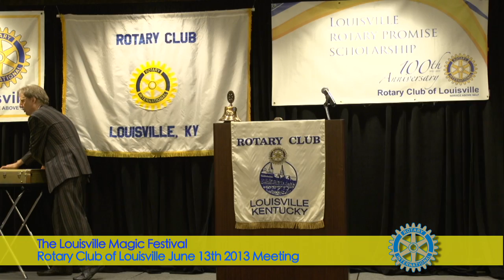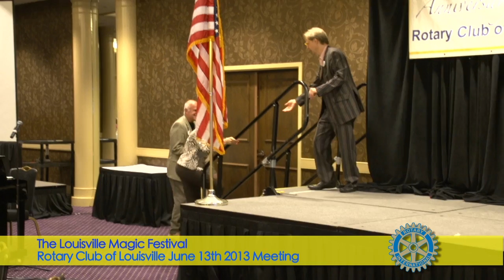Rotary Club of Louisville June 13th Meeting, Mac King, Louisville Magic Festival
World famous magician  and Las Vegas Headliner Mac King spoke at our June 13th Meeting talking about the Louisville Magic Festival.  We were treated to a wonderful performance and a great talk about the Louisville Magic Festival.  Mac, a Louisville native discussed his roots in Louisville and is another example of the Louisville Rotary Club having the best speakers in the country